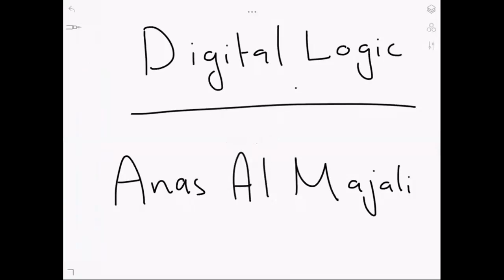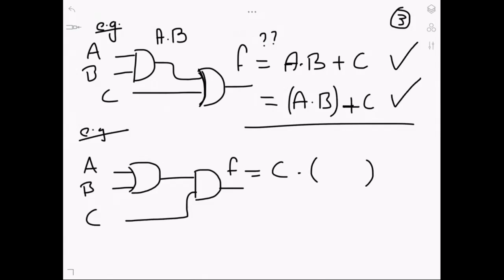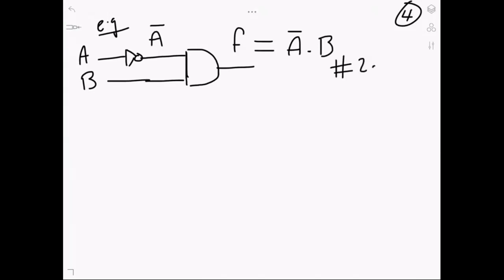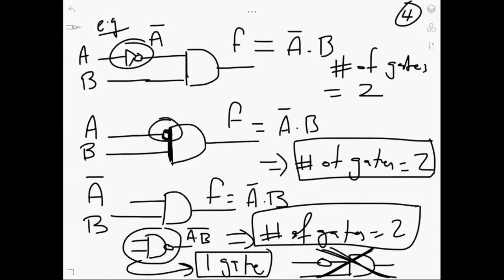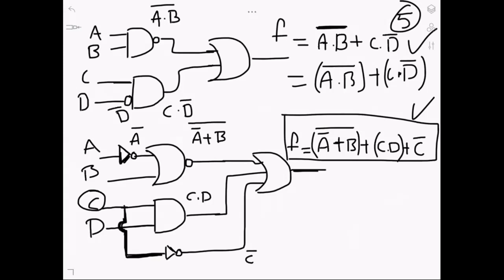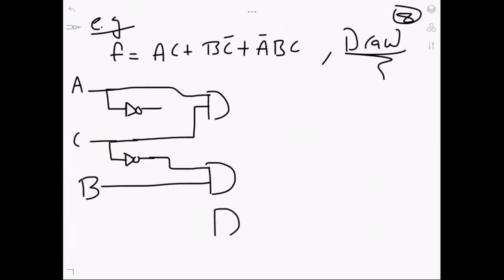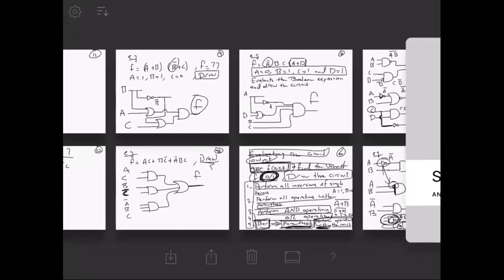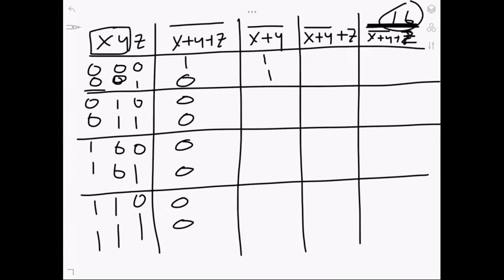Digital Logic Lecture 5 (Part 2) - Boolean Algebra and Logic Gates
Course: Digital Logic, The Hashemite University
Instructor: Anas Al Majali
Boolean Algebra and Logic Gates
AND, OR, NOT, NAND, XOR, XNOR,
منطق رقمي